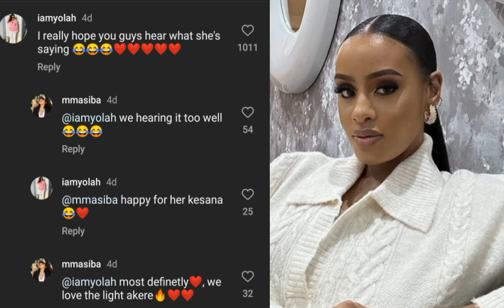Casper Nyovest, Wife & BabyMama | Did she just SHADE her?!!!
Cassper Nyovest wife vs Babymama, is it?!